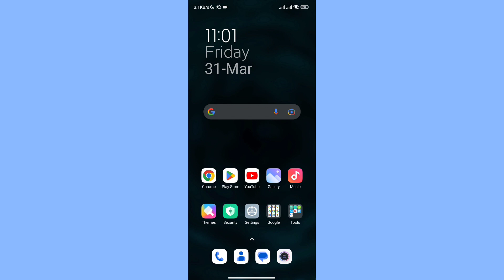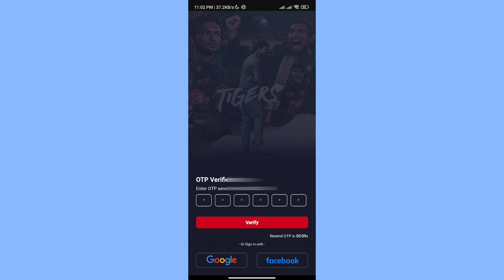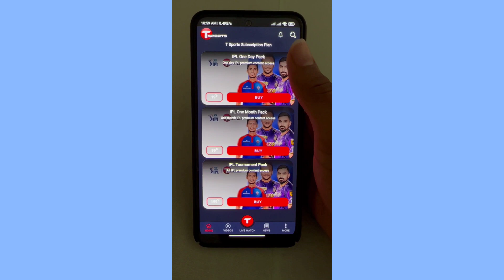আইপিএল খেলাগুলো সরাসরি মোবাইলে দেখুন || Watch Ipl 2023 Live In Mobile Free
এই ভিডিও তে আমি,
কিভাবে আপনি আপনার মোবাইল এর মাধমে লাইভ খেলা দেখবেন সম্পূর্ণ ফ্রীতে  তা দেখিয়েছি ।
আপনি এই ভিডিওটি সম্পূর্ণ মনোযোগ দিয়ে দেখলে  আপনিও আপনার আপনার মোবাইল এ লাইভ খেলা দেখতে পারবেন ।
ভিডিওটি দেখে ভালো লাগলে ভিডিও তে একটি  লাইক  দিবেন আর এরকম ভিডিও পেতে চ্যানেলটি

ধন্যবাদ !!